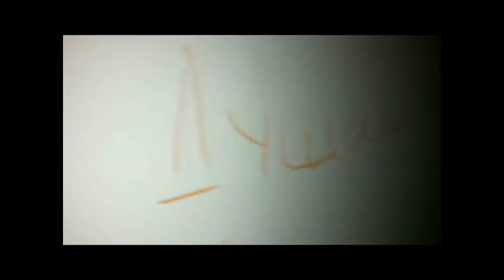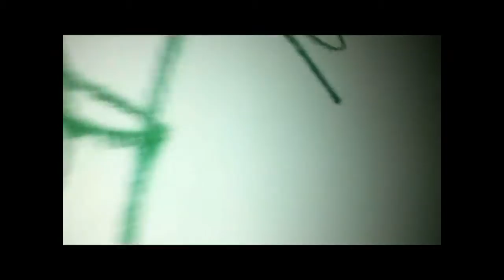Salon zur wilden Renate meets ARMA17 @ Labyrinth 18.11.2011 (ARMA17, Moscow)